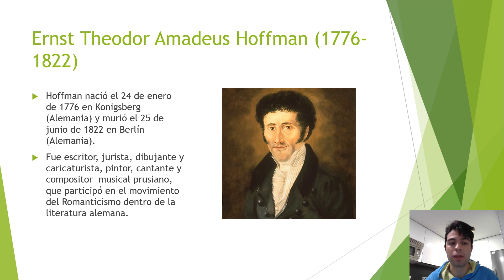Figura literaria en Alemania.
Hoffman (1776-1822): fue escritor, jurista, dibujante y caricaturista, pintor, cantante y compositor musical prusiano, que participó en el movimiento del Romanticismo dentro de la literatura alemana. Goethe, Lord Byron, Alejandro Dumas, Víctor Hugo, Larra, Espronceda, Bécquer, Duque de Rivas y José Zorrilla entre otros muchos literatos.